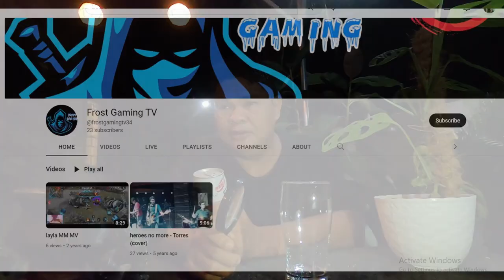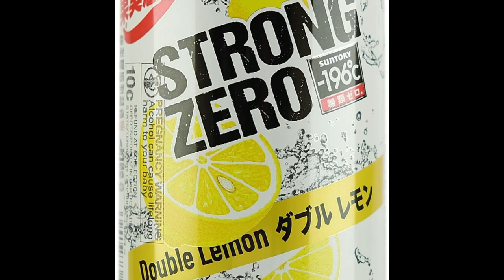strong zero double lemon suntory chu hi 9 percent alak review Ep:108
mabagsik ito promise